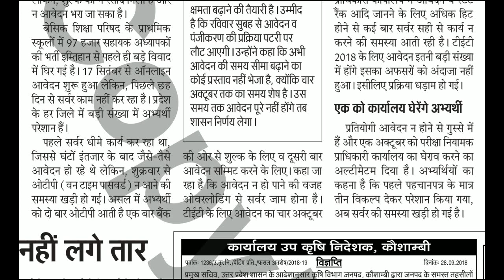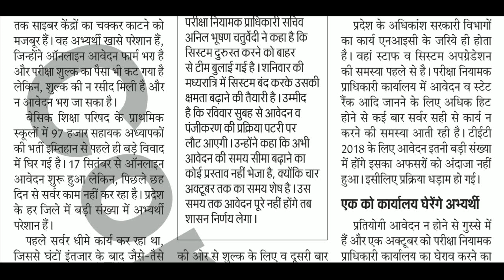टी ई टी - 2018 आवेदन में सर्वर रहा ठप्प || Problem in online registration in UP TET 2018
Solution Point.